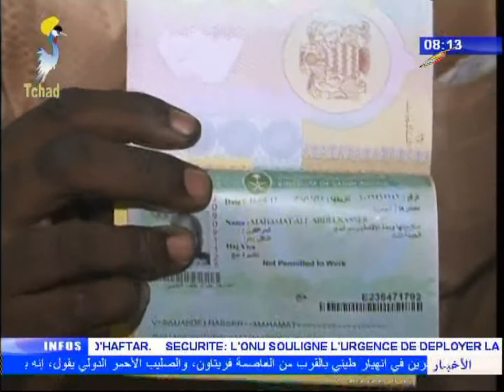INFOS TELE TCHAD DU 16 AOUT 2017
Titres
1) AGRICULTURE - Lancement du processsus d'élaboration du rapport  biennal.
2) DEVELOPPEMENT DURABLE - Validation des documents reférenciels rélatifs au PND.
3) FINANCES PUBLIQUES - Recensement des contribuables dans la ville de N'djamena.
4) FONDATION GRAND COEUR/SANTE - Lancement de l'opération neurotraumatique à N'djamena.
5) SOCIETE CIVILE - Mobilisation pour la réussite de la table ronde de Paris 2017.
6) HADJ 2017 - Lancement officiel des visas.
7) SPORT - Formation en management des associations sportives.